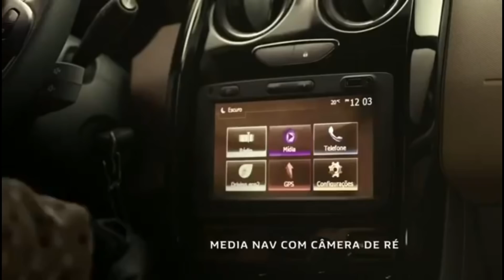Stopped😱 Duster discontinued from production 😒Renault to launch next gen?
Renault Duster production has reportedly stopped in India. The dealers of the vehicle has confirmed that it is no longer in production. The Renault Duster was launched in 2012 an was one of most popular vehicle in the mid-size SUV segment. However, many reports have suggested that the French automaker is planning to introduce a new third-generation Duster in coming years (possibly in 2023).

The compact SUV is a global offering with market-specific modifications and is popular for its rugged abilities. However, it could not keep up with the competition in the compact SUV space as its design and feature-set is outdated.

The company launched the second-gen Duster in global markets in 2017. But, it did not come to the Indian market. However, it did received a a facelift in 2019 and it received a 106PS 1.5-litre unit petrol offering in March 2020 and a 156PS 1.3-litre turbo-petrol engine in August 2020.

Now, the reports have suggested the Indian market might see the arrival of the third-gen model and skip the second-gen Duster.  The third-gen model is said to be compatible with electrification as well

The 2023 Renault Duster will be build on the basis of the Nissan-Mitsubishi Alliance’s CMF-B platform, which is  also used in Sandero. The architecture is claimed to be made as per different markets and customer expectations around the world. The new Duster is rumored to be offered with 7-seats configuration. Both the petrol variants got a standard manual transmission, but only the turbo-petrol gets a CVT option.

The 2023 Renault Duster’s design and styling is likely to be based on the Dacia Bigster concept that previewed the brand’s future 7-seater SUV. The concept features an aggressive looking grille with integrated LED lights, Dacia’s signature Y-shaped headlamps. It sports a squared-off front bumper with a large central grille with vertical air intakes, black plastic cladding. The concept was also seen with multi spoke alloy wheels and Y-shaped taillamps.

The new Duster is expected to be packed with advanced connectivity features.

Though Renault has stopped the production of Duster, the models which are in dealer stock would be available for purchase. The price of the Renault Duster in India currently starts from Rs 9.86 lakh to Rs 14.25 lakh (ex-showroom, Delhi). The Duster rivals the likes of the Hyundai Creta, Skoda Kushaq, Kia Seltos, Volkswagen Taigun, and Maruti S-Cross